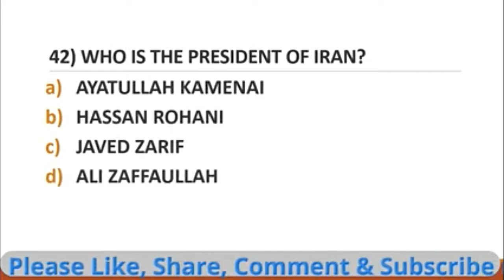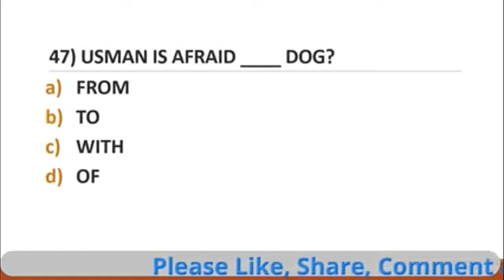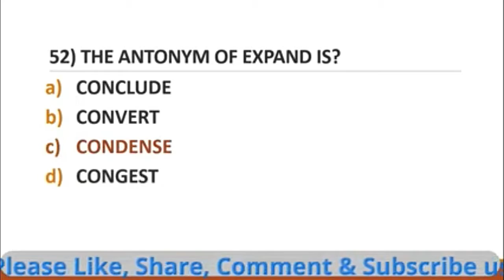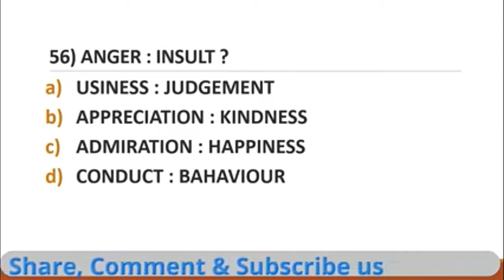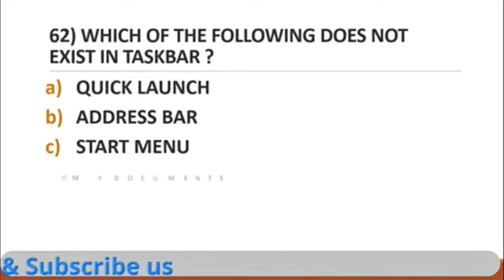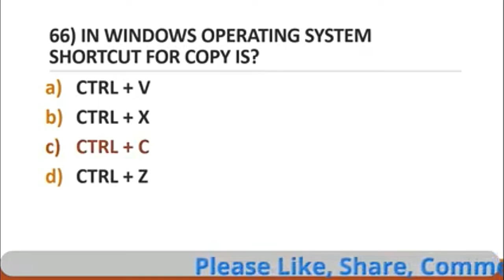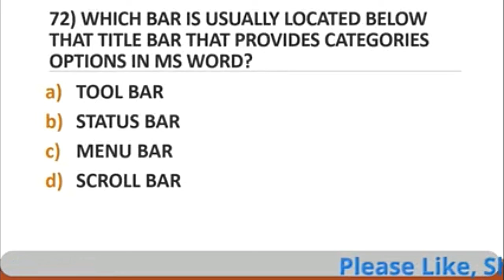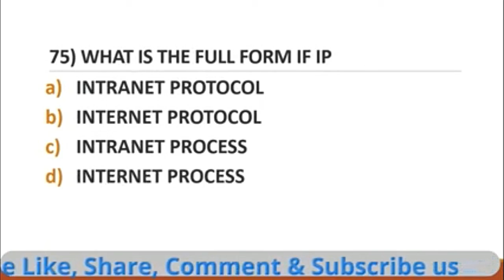PTS Test Preparation Guess MCQs PTS Junior Clerk Sindh Police Part 2